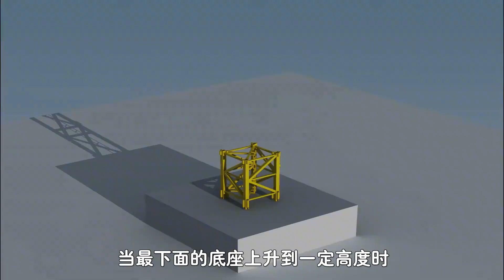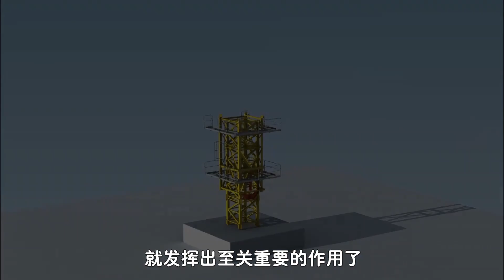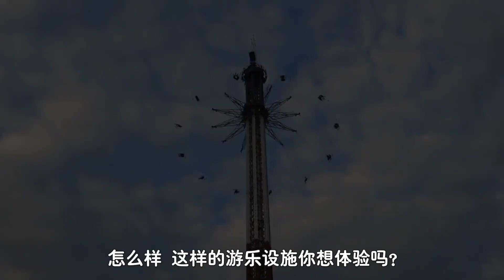塔吊是如何升高的？揭秘塔吊的工作原理，千米高摩天大楼不在话下